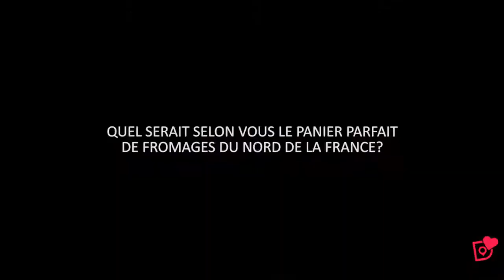Phillipe Olivier : les fromages du Nord à Lille - Deliciously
Deliciously est parti à la rencontre de Floriane et Mathieu de la fromagerie Philippe Olivier située dans le Vieux Lille. Ces passionnés nous livrent leur petits accords vin-fromage ou bière-fromage préférés et nous donne la composition du panier parfait de fromages du Nord.

Deliciously, l'app de recommandations food et voyage, déniche les meilleures adresses à Paris et dans le monde.

 Vidéo : @FranckdeVisme

Deliciously a arpenté les trottoirs du monde pour vous proposer toutes les bonnes adresses où bien manger : restaurants, cafés, boulangerie... En plus de ça, comme on est passionnés de voyage, on aime bien partir loin en quelques bouchées, alors c'est un critère que vous retrouverez dans beaucoup de nos adresses ✨.

Pour faire simple, Deliciously en 3 mots, c'est :
Découverte 😍
Gourmandise 🍽
Voyage 🗺 ✈

Pour découvrir notre app, ses fonctionnalités et toutes ses adresses, c’est par ici pour l'Apple Store